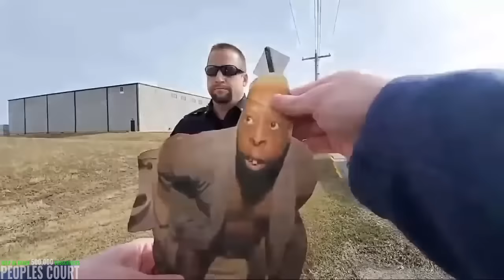When Dumb Cops Get Owned & Trolled Like A Boss! Unlawful Orders & ID Refusal - First Amendment Audit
With this channel, I hope to provide value to the community by providing my commentary and ideas over the top of videos that have been released online. You may find unique reactions to audit clips, civilians owning cops, ID refusals, I don't answer questions, police corruption, dirty cops, and much more!

Don't forget to support the channel to help these videos get out there that show the police corruption and how many dirty, tyrant cops we have receiving and taking money from the taxpayers!
Help spread these videos to bring awareness to the people so that they know how to defend themselves from tyrant cops and help end police misconduct.